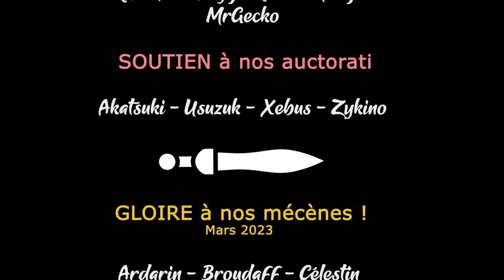#16. Campagne d'Italie - Company of Heroes 3 [FR][Damn3d]